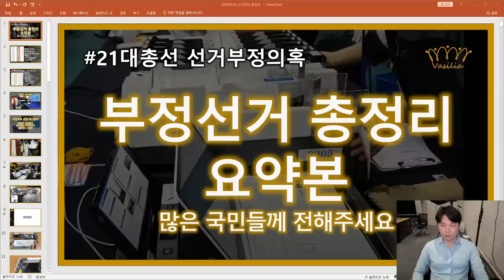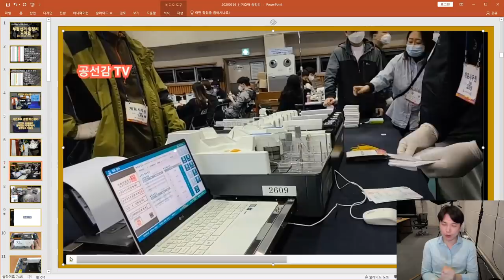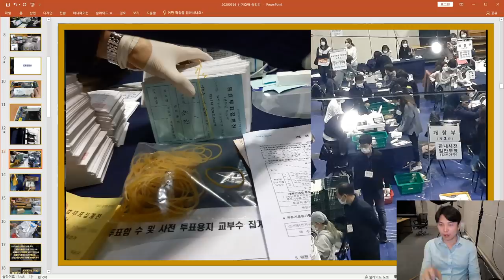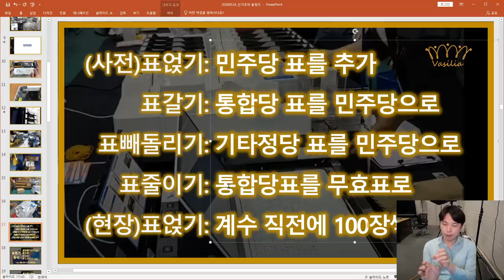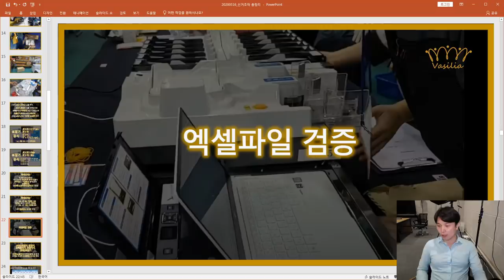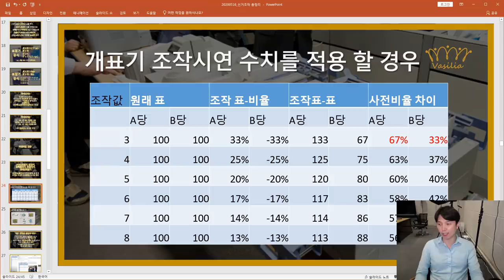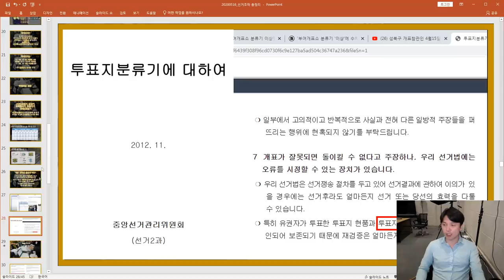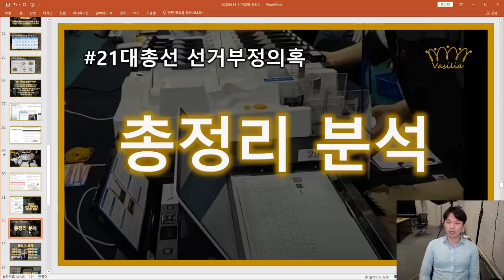선거조작 사건 / 총정리 요약